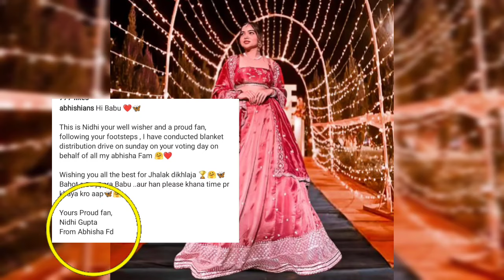Manisha को Jhalak Show का Winner बनाने के लिए Fans कर रहे ये काम आप भी देख होंगे हैरान..